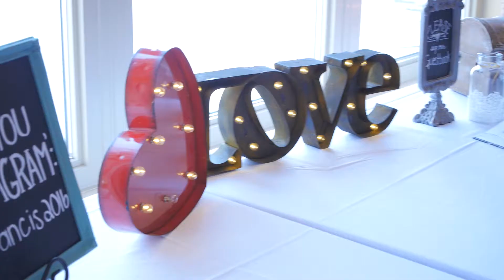Marlene & Tyler Wedding Highlight Video | Huntsville, Ontario | KnightVision